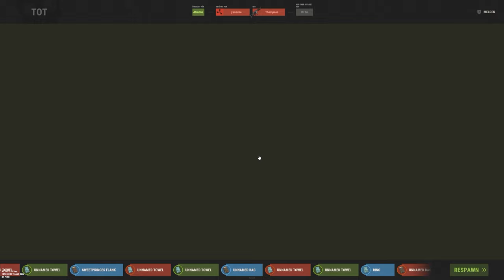So haben wir diesen Server Dominiert! - Rust Deutsch Movie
Kur vor dem Rust Forced Wipe bzw. dem neuem Rust Update habe ich hier noch einen Rust Movie auf Deutsch/German für euch!